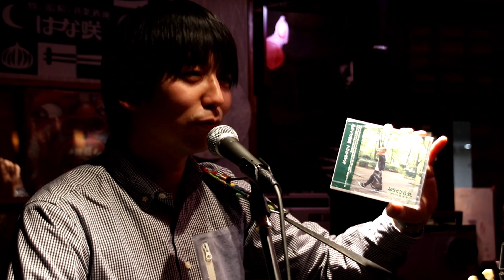【LIVE】アジマカズキ「みちくさ音楽」完成記念お披露目ライブ其の九 Main Stage＠はな咲(2023.1.22)／岩田ゆいこ(FlyingDoctor)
アジマカズキ

初ソロアルバム
「みちくさ音楽」
CD完成記念お披露目ライブ其の九
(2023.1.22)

@畑と昭和と音楽酒場 はな咲
(名古屋市中区伊勢山１丁目９−１３)

Main Stage Setlist：
旅立ち前の歌
さよならプリンス
夜を煮る
チェリー（スピッツ）
天の川があふれた夜に
羽がないのに